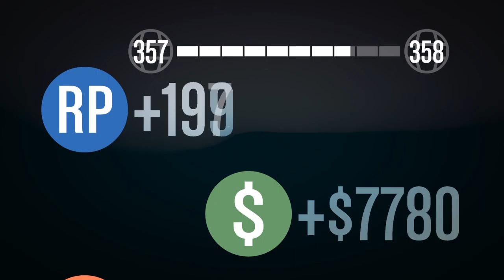Grand Theft Auto V Online Rennen mit Frittenkapp